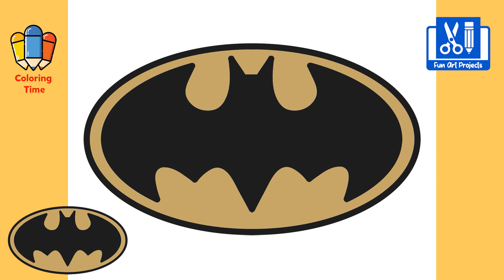How To Draw Batman Logo | Drawing Logo Easy Step By Step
Hi Everyone, Today we are learning how to draw Batman Logo Easy Step By Step Drawings. Follow along and draw along with us.

Chapters:
0:00 Welcome to Fun Art Projects
0:05 Introduction
0:09 Drawing Time
1:54 Coloring Time
2:07 Outro